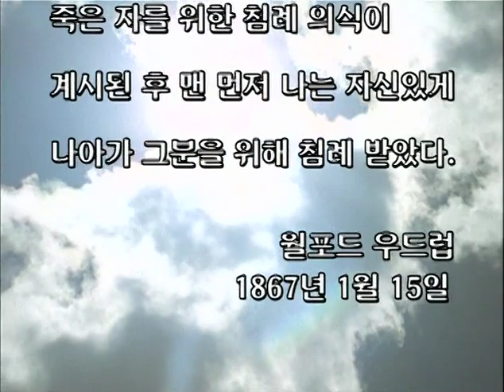교리와 성약 2 대배도